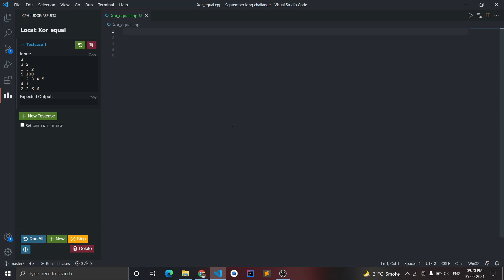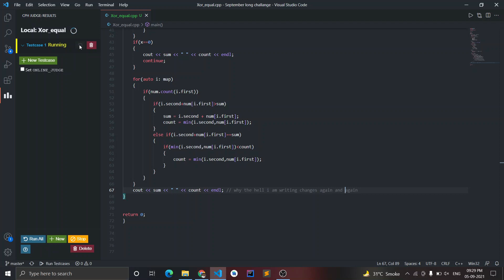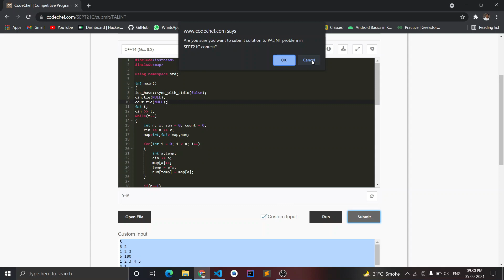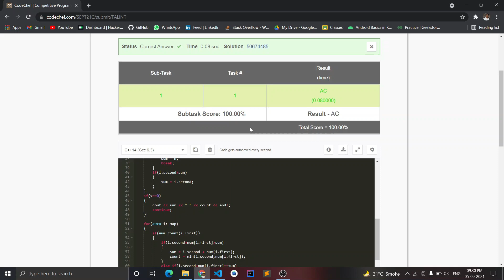Xor equal solution || PALINT || c++ solution || Naveen singla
Hey everyone my name is Naveen Singla and I am a third-year B-Tech computer science student. On this channel, I will be posting videos related to DSA Problem solutions with explanations, some pathways videos and some do and don't that you should do while you are in your college and if you want to talk with regarding some DSA query or related to some collage things feel free to connect me on these social media platforms

Share your code discord please on Instagram sharing lengthy codes are not possible

COPYRIGHT⚡⚡
Copyright @Xor equal  solution || PALINT || Xor equal solution || c++ solution || Naveen singla2021. Any reproduction or illegal distribution of the content in any form will result in immediate action against the person concerned

✨TAGS✨
xor  solution
maximum xor hackerrank solution
a xor problem hackerearth solution
xor equal solution
xor equality  solution in python
optimal xor set  solution
xor equal  solution
xor  solution
xor problem hackerearth solution
xor equal solution
xorequal  solution
xor-ored
xor calculator
xor  solution
sum and xor hackerrank solution
xor paths hackerearth solution in python
xor sum properties
sum vs xor hackerrank solution in python
xor equal
xor properties
sum vs xor hackerrank solution
xor in python
xor sum properties
what is xor equality
xor equality  solution
xor sums
xor equality solution
x xor x+1 x+2 xor x+3
2 xor 3
xor equality